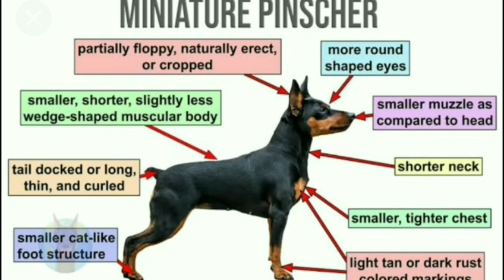INTERESTING FACTS ABOUT MINIATURE PINSCHER /IN KANNADA /MIN PIN FACTS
ನಾಯಿಗಳ care ಗೆ ಸಂಬಂಧಿಸಿದ video ದ links

Note:I am not the owner of any pictures shown in the video is belongs to the respected owner.